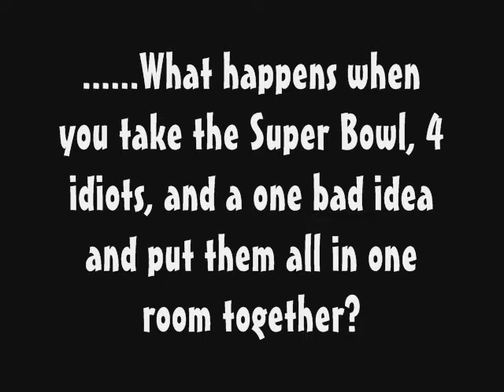Superbowl Sunday Gone Wrong The Knockout Punch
So That Guy and The Reporter were planning a fake punch while Camera Man was speaking about the Pittsburgh Steelers beating the Cardinals right before the halftime show when That Guy Fake punch skit went wrong and caught it on tape lol ...he accidentally hit Ryan Ahern in the side of the head because he didnt move...no serioes injuries were made